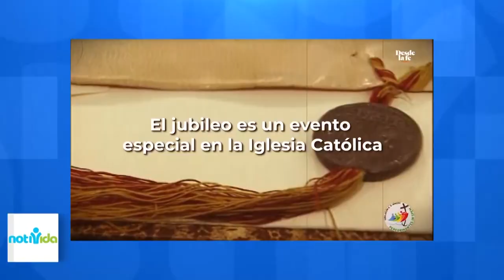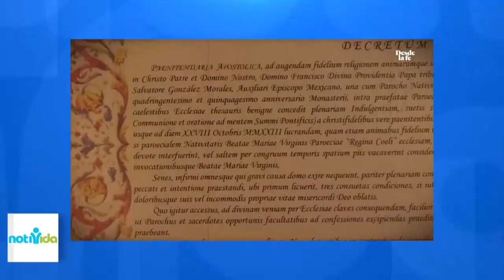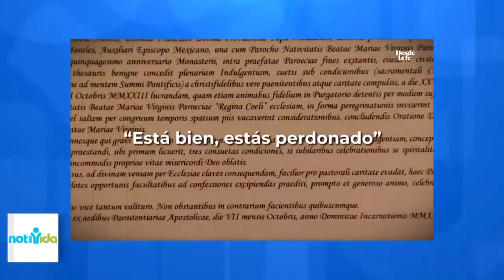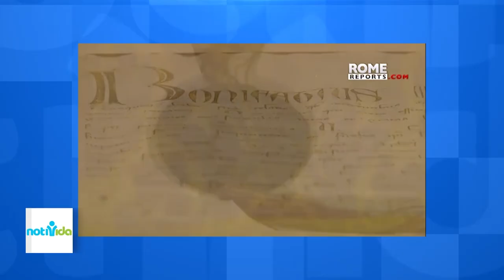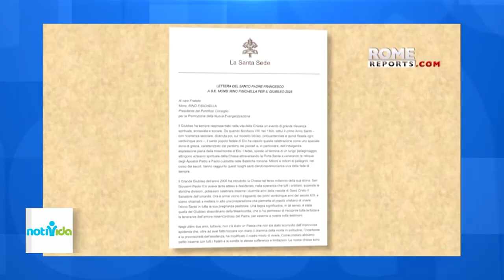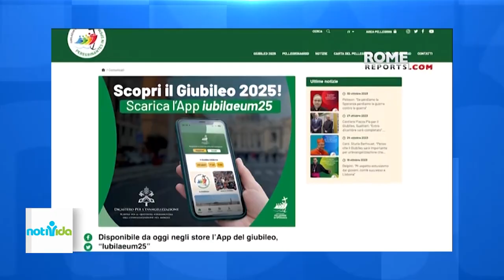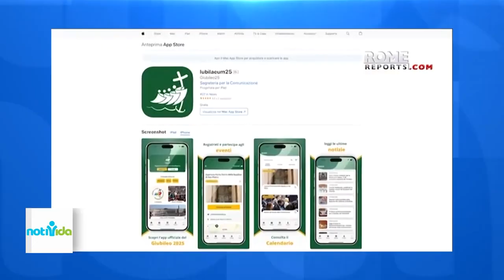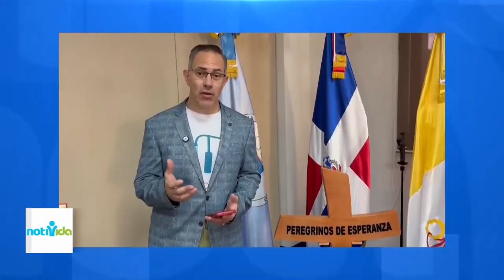Notivida - Jubileo 2025